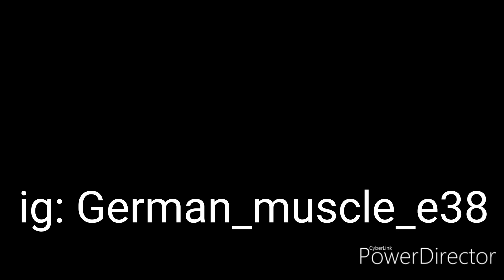Best looking e38 bmws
Just a random side shot video

 German_muscle_e38